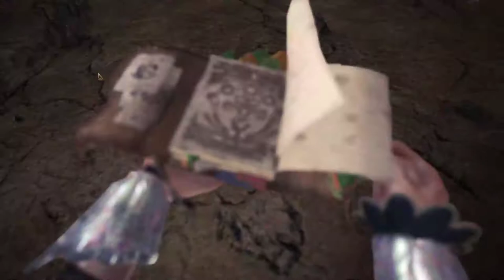【繁星】Minecraft 週二巧克團 生存競速 2019 1 21【8】